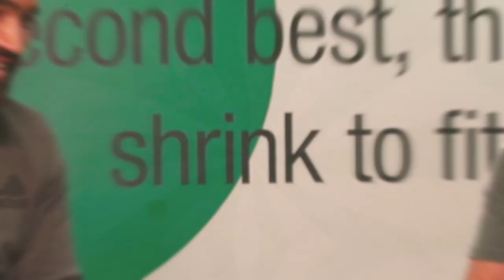Celtic View Podcast #7 – Women’s team special with Rachael Johnstone and Lucy Ashworth-Clifford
It’s a special women’s team edition of the Celtic View Podcast this week as Ryan Maher is joined by Lucy Ashworth-Clifford and Rachael Johnstone.

The pair sit down to chat all things life and football as they reflect on what’s been an enormous start to the season with six wins from six in the league.

Having played in both of the women’s double cup final successes last season, Rachael also delves into the memory bank to reflect on a truly remarkable 2021/22 campaign.

Both players give hilarious reactions to their teammates, as Lucy puts the squad under the spotlight with some quick fire random questions.

Rachael is also the first in the hot seat of a new mini-series on the podcast ‘My Game, My Words’ where each week a member of the women’s team sits down and opens up about their journey to the club.

To end, the pair take on the 60-second quick fire quiz, to see if they can beat Cameron Carter-Vicker’s high score of eight.